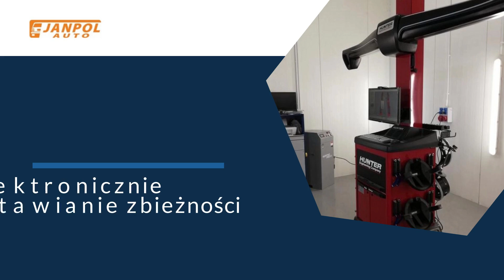Okręgowa stacja kontroli pojazdów Pniewy Janpol Auto Tachografy Serwis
Janpol Auto Tachografy Serwis to okręgowastacjakontolipojazdów. Nasza działalność powstała w 2004 roku, a jej siedziba mieści się w Pniewach, na terenie województwa wielkopolskiego.
Nasze usługi obejmują badania techniczne samochodów osobowych i ciężarowych, autobusów, ciągników rolniczych, motocykli i motorowerów, przyczep i naczep oraz pojazdów marki "SAM".
Dodatkowo przeprowadzamy specjalistyczne badania pojazdów uprzywilejowanych po wypadkach lub kolizjach drogowych, zlecone przez policję lub starostę, a także pojazdów przystosowanych do ciągnięcia przyczep lub przewozu materiałów niebezpiecznych. Wykonujemy również badania techniczne pojazdów z instalacją gazową oraz po zmianach konstrukcyjnych.